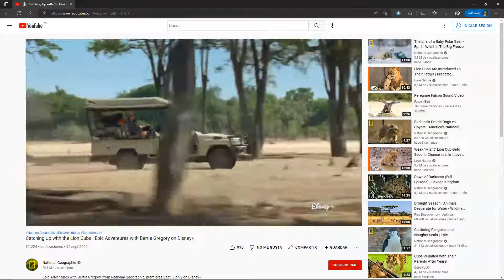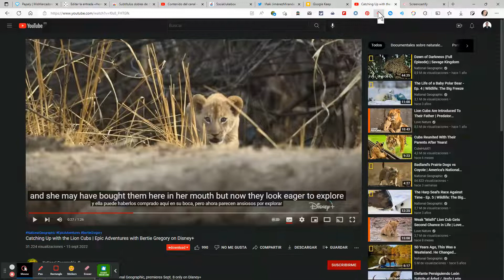Extensión para poner DOBLE SUBTITULACIÓN ⌨ a vídeos Youtube